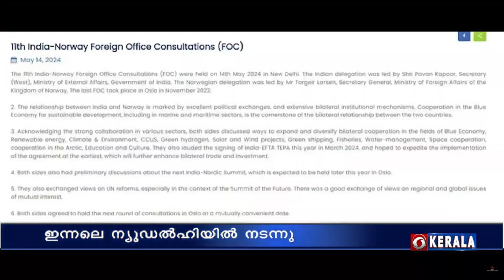പതിനൊന്നാമത്‌ ഇന്ത്യ - നോര്‍വേ വിദേശകാര്യാലയ സംവാദം ന്യൂഡല്‍ഹിയില്‍ നടന്നു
പുനരുപയോഗ ഊര്‍ജം, കാലാവസ്ഥയും പരിസ്ഥിതിയും, ബഹിരാകാശ സഹകരണം, സംസ്കാരം തുടങ്ങിയ മേഖലകളില്‍ ഇരുരാജ്യങ്ങളും തമ്മിലുള്ള ഉഭയകക്ഷി ബന്ധം ചര്‍ച്ചയായി.

സമുദ്ര, നാവിക മേഖലകള്‍ ഉള്‍പ്പെടെയുള്ളവയുടെ സുസ്ഥിര വികസനത്തിന്‌, ഇന്ത്യയും നോര്‍വെയും തമ്മില്‍ ബ്ലൂ ഇക്കണോമിയിലെ സഹകരണം ശക്തിപ്പെടുത്തുമെന്ന്‌ വിദേശകാര്യ മന്ത്രാലയം പറഞ്ഞു.